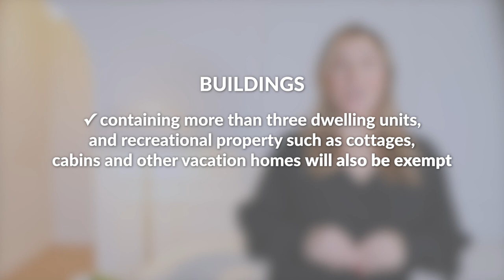Milton Real Estate Market Update | December 2022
With the sensationalized headlines, it’s hard to really know what is happening in the Real Estate Market.

If you are a Milton Homeowner or looking to become one, take a moment to watch our market update video and read through our blog as we share with you what is actually happening in the Milton Real Estate market.